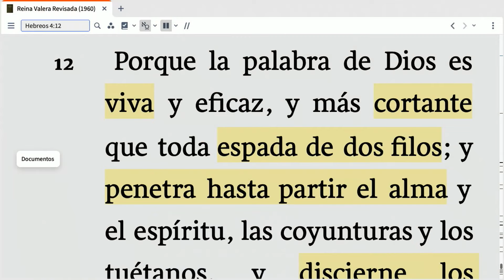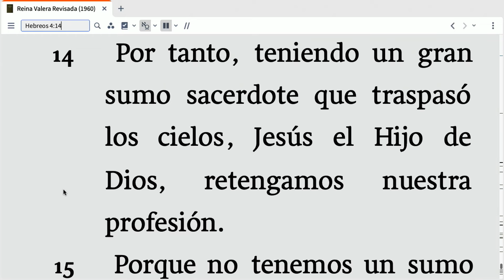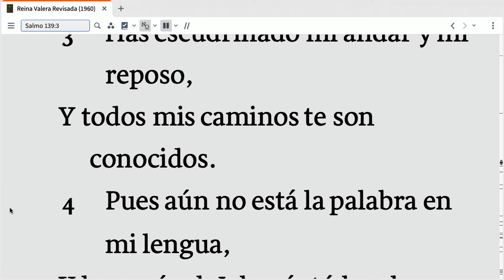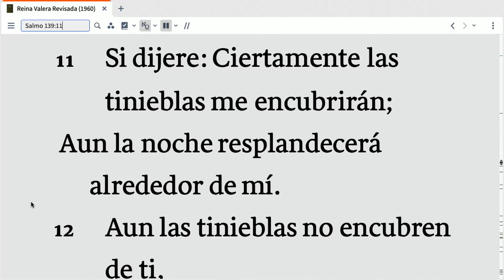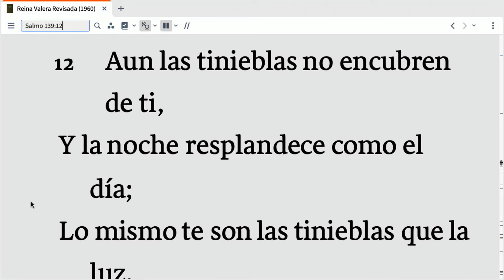(parte 2) NO SE PUEDE FINGIR LA FE A LOS DE DIOS- Pastor Fidel Portillo